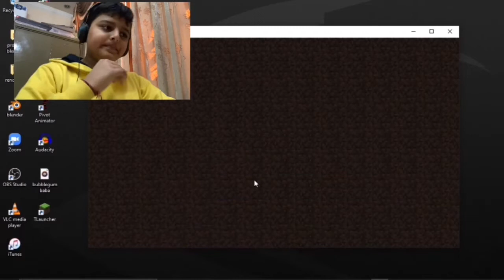The Adventure Begins | Minecraft Survival series #1